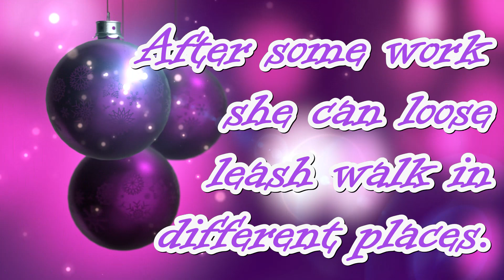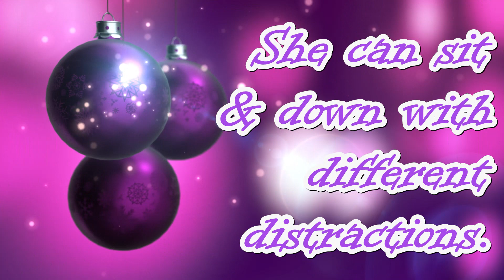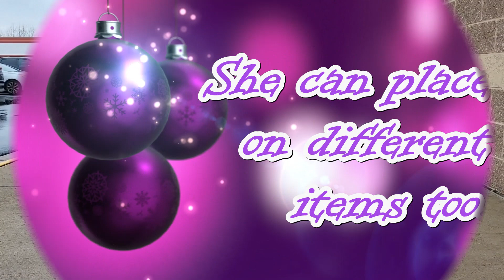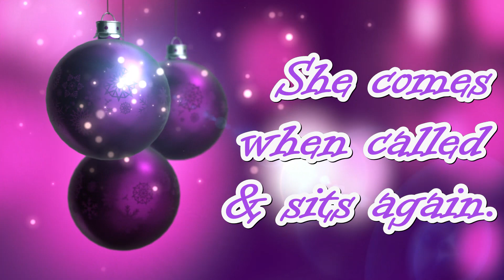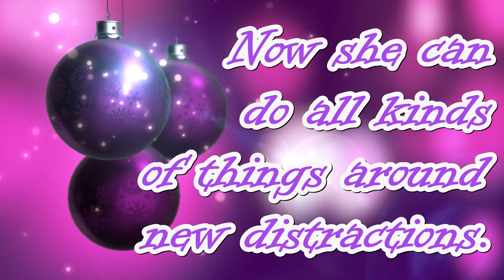Cali's training to become a certified ESA!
Cali is a 7 yr old female Rhodesian Ridgeback. She counter surfed, stole food whenever she could, got into the trash can, pulled on the leash and only came when she felt like it. Check out her training. She is now a certified ESA!